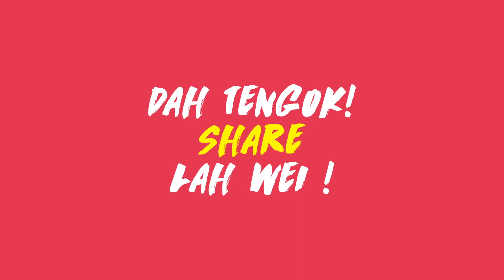Sebarkan Harapan Aidilfitri bersama SILKYGIRL & SG Men